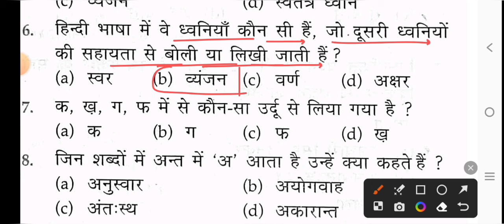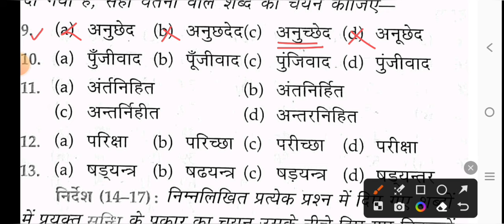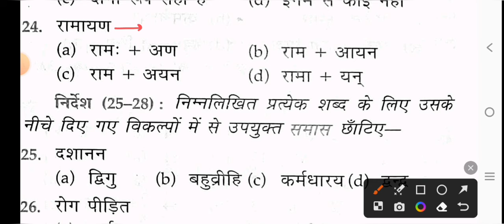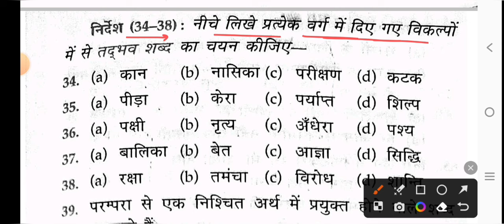up police constable 2024 | mock test | Hindi Mock Test 01 | Hindi Top 100 imp Question | UPP Hindi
UP Police Constable Hindi Mock Test.
UP Police Constable Hindi Top 100 imp Question.